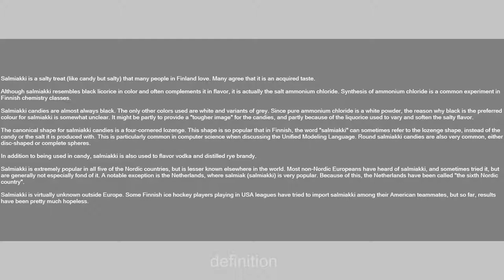Salmiakki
Slang flashcards: